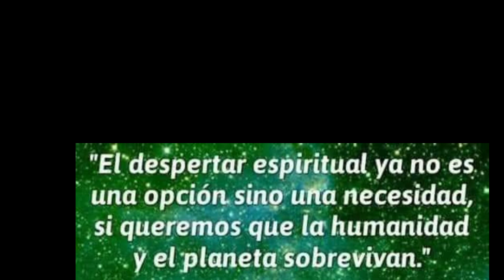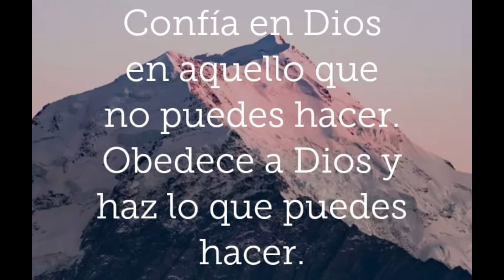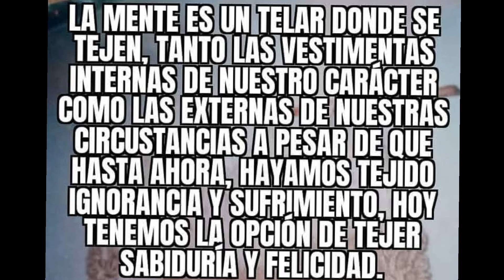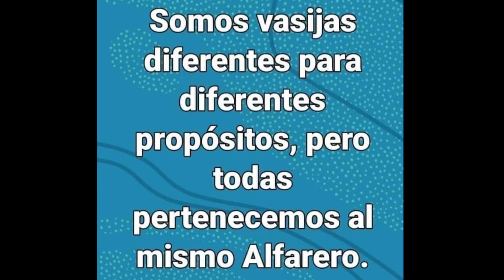Necesitamos un despertar espiritual!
La humanidad no puede seguir apartada del creador. Necesita volver a su presencia!